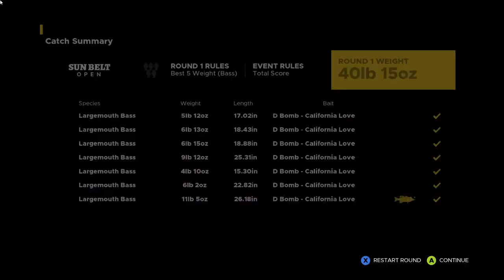SUN BELT OPEN: TOURNAMENT SERIES EPISODE 1 (LAST MINUTE 11 POUNDER!!)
This channel is about Bass Fishing, tips, tricks and fun with catching Bass. My goal is for anyone watching my videos to take something away or to go out and begin fishing for the first time ever. I am a competitive bass angler and on my journey to follow my future dreams of becoming a professional angler.